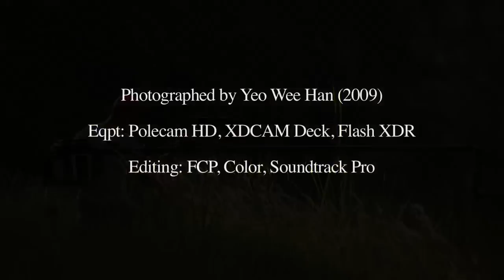Polecam HD Showreel support (Rig setup on Vinten Tripod)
This short video was shot entirely by Polecam with High-def, XDcam Deck, Flash XDR setup on Vinten Tripod.